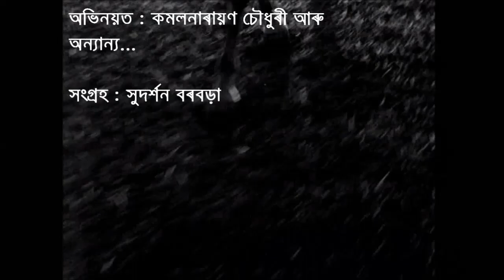Bhupen Hazarika MANIRAM DEWAN original video এইটিবা কোন ওলালে EITIBA KON OLALE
এইটি বা কোন ওলালে
সিংহ কেনি লুকালে
নেগুৰ কটা শৃগাল আজি
ৰাজসভালৈ যায় ।

পপীয়া তৰা ওলালে
সূৰুয কেনি লুকালে
তপস্বী বিৰাল আজি
নাম ঘৰলৈ যায় ।

গর্দভৰে নৃপতি
গর্দভে শোভে
ন্যায় এৰি নৃপতিটি
মৰে অতি লোভে ।

কাউৰী সজাওঁ যদি
গজৰাজ মুক্তাৰে
তাৰ ঠোঁট যদি জিলিকাওঁ
সুৱর্ণ মাণিকেৰে
তথাপি কাউৰী জানো ৰাজহংস হয় ?

ৰাইজ যদি ৰজা হয়েই
নৃপতি নো কোন
দেশখন বেচোঁতা এই
বদনটি কোন
তেজ শোহা জোক জানো
মহাপুৰুষ হয় ?

(ৰচনা কাল- ১৯৬৩ চন; কথাছবি- মণিৰাম দেৱান)
কথা আৰু সুৰঃ ভূপেন হাজৰিকা
কণ্ঠঃ ভূপেন হাজৰিকা, দিলীপ শর্মা,
সুদক্ষিণা শর্মা, শ্যামল মিত্র, জয়ন্ত হাজৰিকা.
স্তুতি হাজৰিকা, ইলা বসু আৰু স্বপ্না
অভিনয়তঃ কমল নাৰায়ন চৌধুৰী আৰু অনান্য
সংগ্ৰহঃ সুদর্শন বৰবড়া